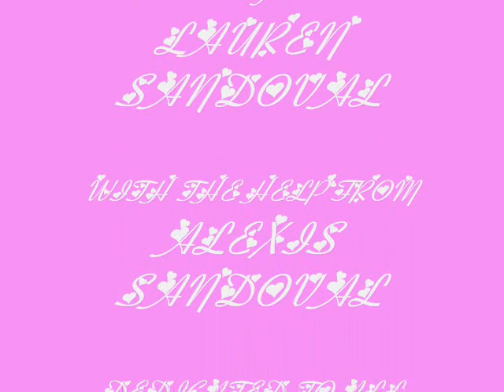Llamas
Lauren's slideshow of her "llamas"